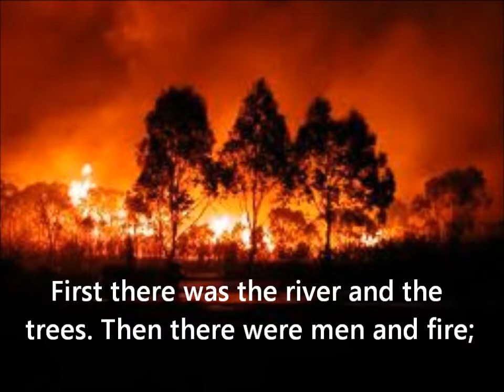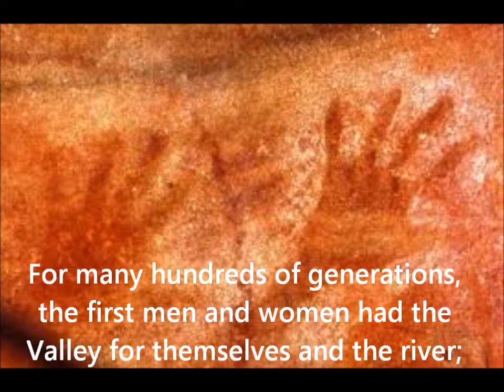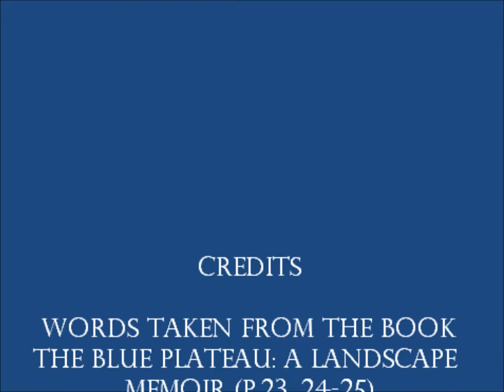MED104 Remediation Project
Text from the Book The Blue Plateau: A Landscape Memoir by Mark Tredinnick
Music: The Wilderness is a Spell from the CD The Edge (1996), Tall Poppies Records
Tools: Windows 7 Movie Maker; Audacity (Beta)
Distributed: YouTube